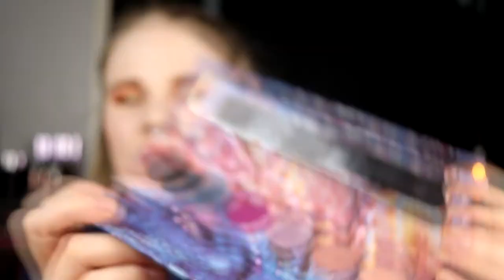| KALEIDOS WEEK | Kaleidos Makeup Sashimi City | + Review of all 7 palettes |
Hi!
Time for the last video for this week and time for the last one of the Futurism palettes from Kaleidos. I really hope that you have liked this week!

BASE:
BeautyAct Dewy Skin Primer Oil
The Body Shop Fresh Nude Serum Concealer
Urban Decay Stay Naked
Nabla Pressed Powder
Kaleidos Makuep - Cool and Ligt, Lo-Fi Duo Blush & Solar Sailor
EYES:
Kaleidos Makeup - Sashimi City
Colourpop Extra Frosting
LIPS:
Kaleidos Makeup - Immersion & Hypnotize

FAQ:
From: Sweden
Cruelty Free: Yes
Born: 1989
Ears: 20 mm
Septum: 2,4 mm

EQUIPMENT:
Camera: Canon EOS 77D
Editing program: Sony Vegas Pro 13
Lights: Day light and/or 2 soft boxes